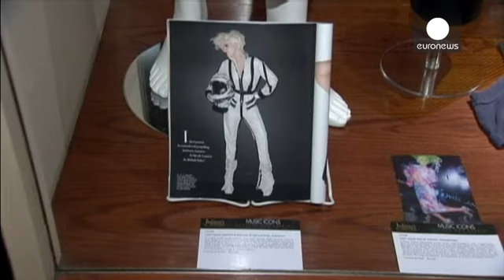Riflessi di star all'asta - le mag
I mirabilia della post modernità sono sorattutto gli oggetti delle star. Al valore venale si aggiunge l'aura che li circonda e cosi' si puo' fare business. All'asta a New York stanno per andare le chitarre Rickenbacker di George Harrison e John Lennon ma ci sono anche lotti che rimandano ai Beatles e una chitarra  elettrica Sears Silvertone adoperata proprio all'inizio da Jimmy Hendrix.

Nell'elenco piu' ghiotto troviamo un premio MTV che era stato dato agli U2, l'armonica adoperata da  Bruce Sp...